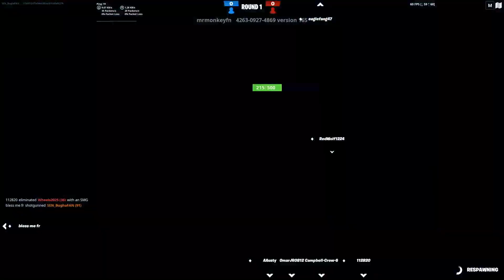I have improved... THE VAULT - FREE FOR ALL | PS5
Setup:
- Dual Monitor
- Mac
- PlayStation 5!!!